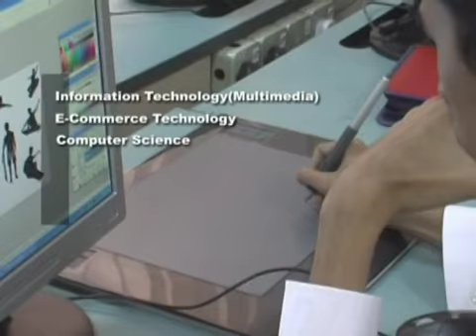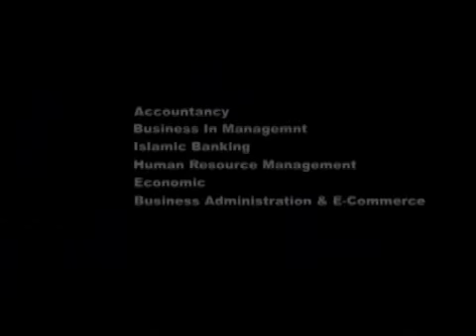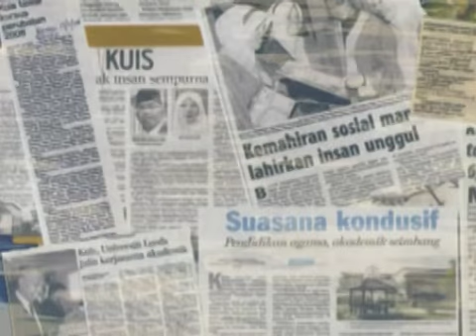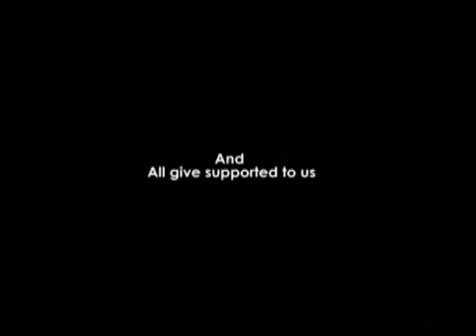Kolej Universiti Islam Antarabangsa Selangor 2007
video KUIS